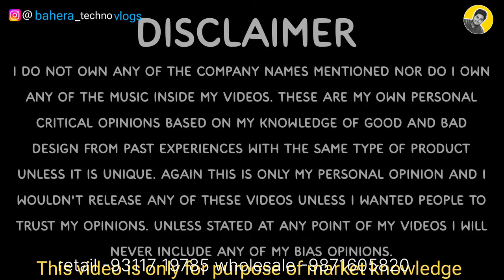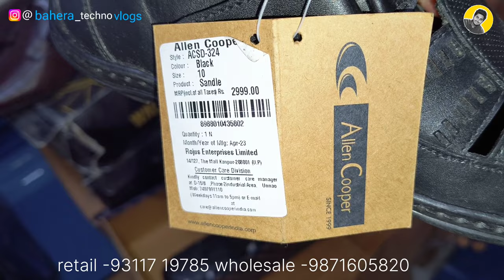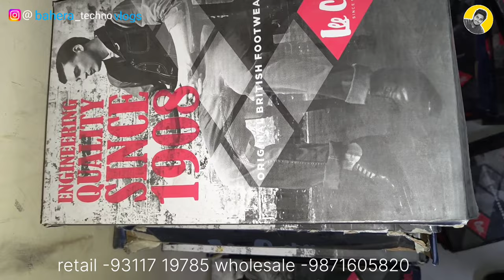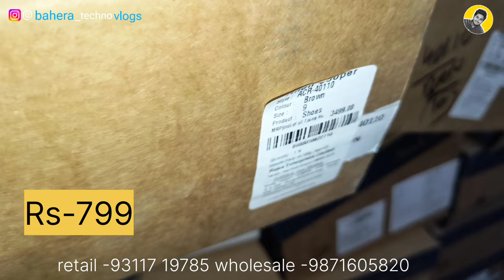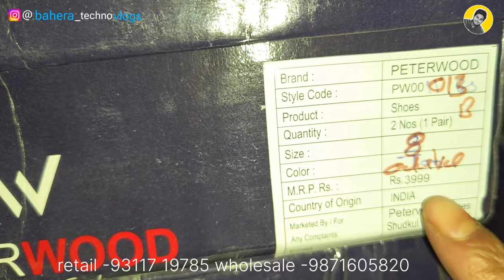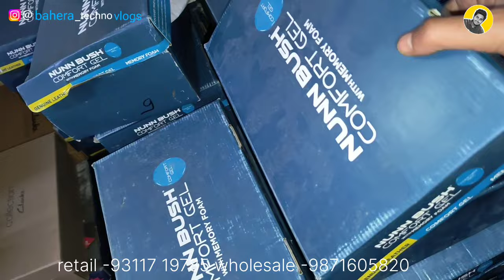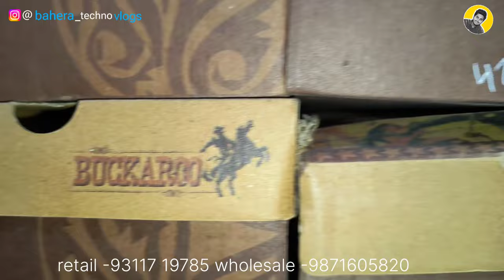Boots & Chelsea 100% Original Leather @599 | Fashion Tree is back with India's cheapest factory Rate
Seller Contract -
Retail -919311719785  ,  for wholesale -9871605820
Faishion Tree /G-77  shaheen bagh maine road near metro(kalindi kunj metro station , Okhla New Delhi , Loaction- Basement of Vanhussen Showroom ( Visit at this shop 11 to 9 pm every day)

My camera

SHOES, Branded First Copy Shoes,

delhi, fancy shoes wholesale market, cheapest shoes

wholesale market in india shoes wholesale cheap price,

ballimaran shoes market, chandni chowk ballimaran

Adidas original shoes and t-shirt, Nike shoes and t-shirt,

Adidas original shoes starting 800 Rs only, Raymond sweater, icon sport wear, super dry coat, women collection, winter collection, Coat, winter Collection, Genuine Leader

Leather Slippers cheapest price